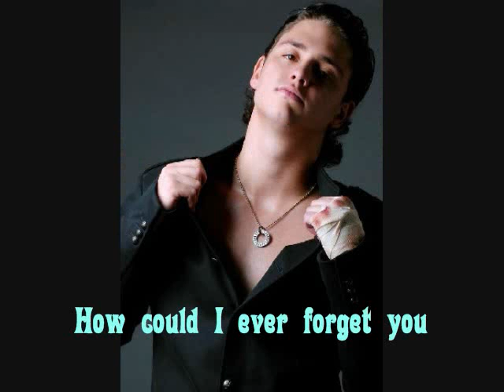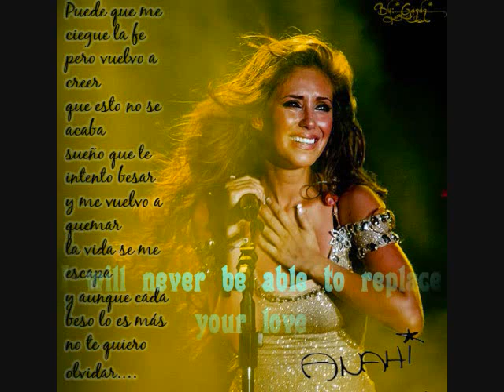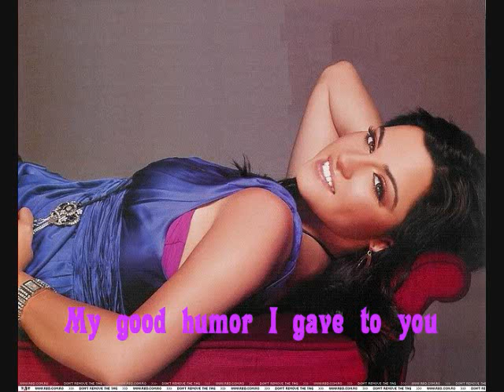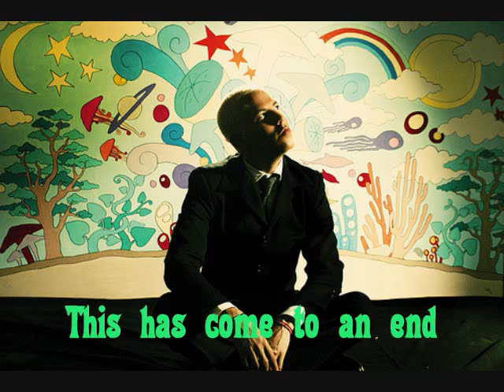RBD-Adios with english subtitles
RBD-Adios Album para olviadarte de mi